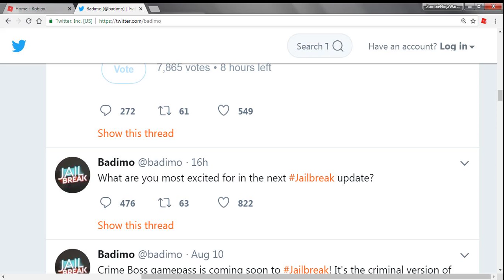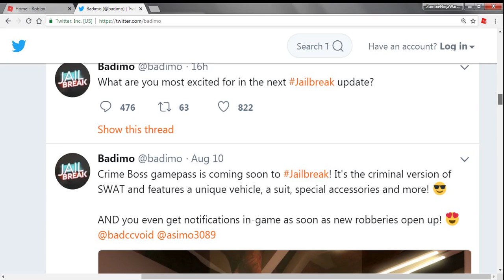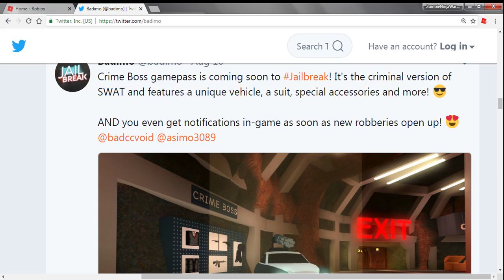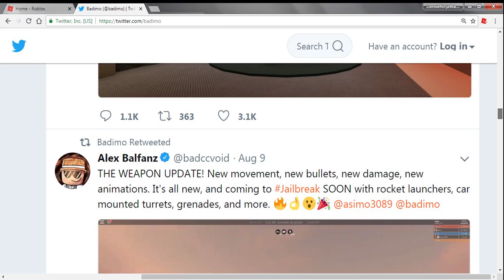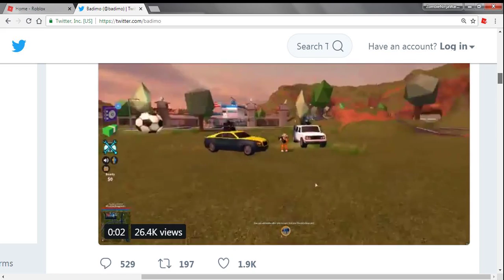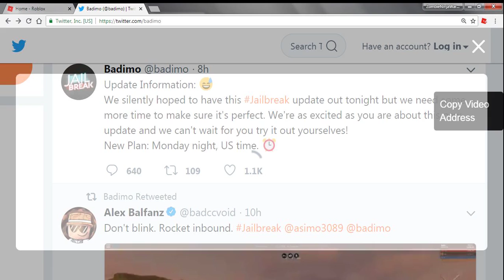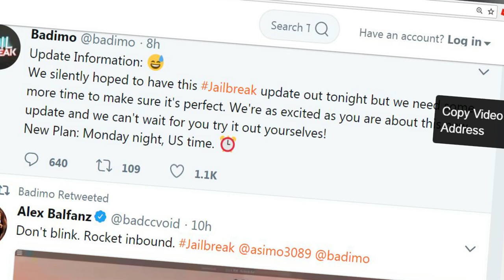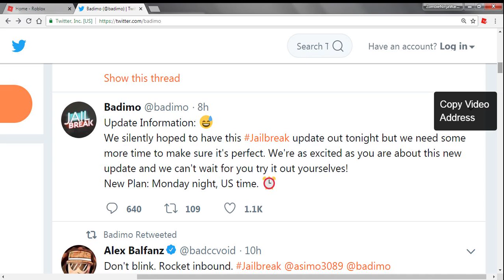the gamepass gives you amazing things...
I LOVE THIS UPDATE SO FAR!

Hi, Im ZombieNinjaWarrior, and I try to be as kid-friendly as possible, maybe a little too much.
I might say something bad when I rage and if I rage, turn down your volume just a little, so please don't mind that.
There will be a warning at the beginning. Thanks for understanding.